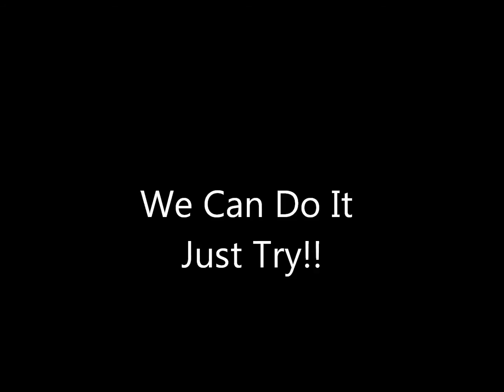Stand Up to Bullies